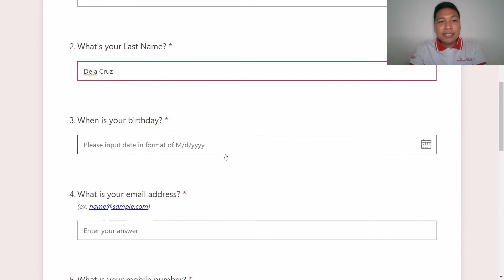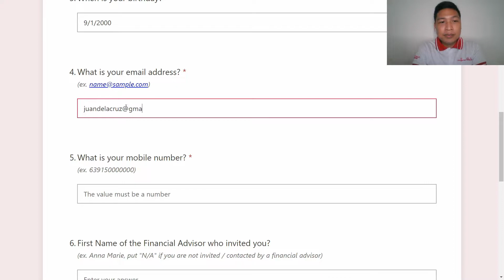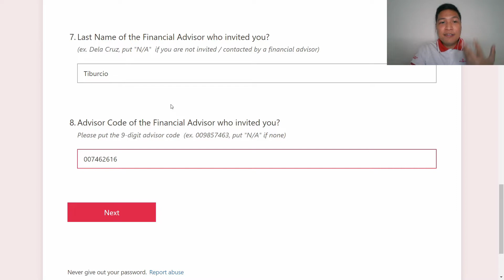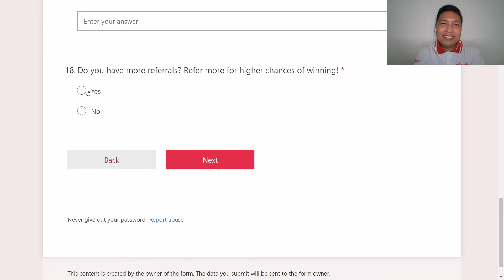Win a Nintendo Switch this Week! (Ends Nov. 8, 2020)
Our Nintendo Switch is back!

Win a brand new Nintendo Switch without any purchase needed!

How?

Follow the instructions in the video to find out how EASY it is to join now!